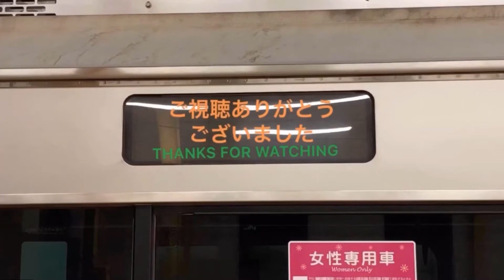小田急ロマンスカー発車❗️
小田急30000形ロマンスカーEXEα
大和駅発車、アングル(しゃがみ)